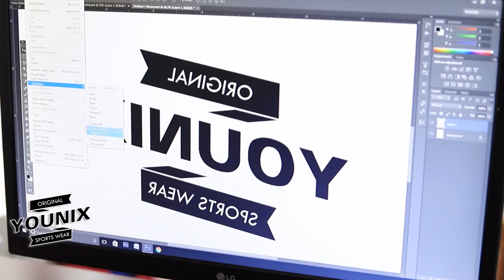EURO 2020 THLIRNA | Episode 3